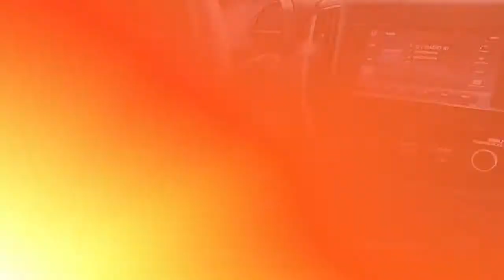Certified 2019 Subaru Impreza Premium Awd, Old Bridge, NJ US4670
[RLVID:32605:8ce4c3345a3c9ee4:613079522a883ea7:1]